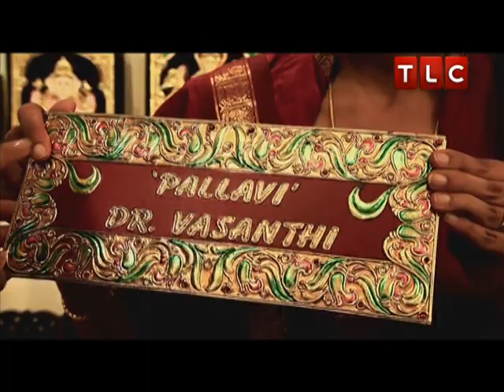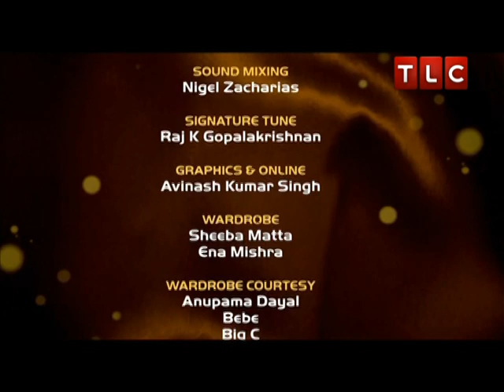Oh My Gold! New Season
GRT Jewellery makes a glittering come back on TLC with the all new season of Oh My Gold! -- the definitive guide to India's most exquisite jewellery.
The golden journey continues, this time with a new host -- Former Miss India Universe, Nikita Anand and explores the wealth of jewellery in the Golden Paradise - Chennai.

Witness the sheer diversity and wealth of Indian jewellery's cultural heritage and our age-old love affair with personal ornamentation. Along with the old and glorious, the spotlight is on what's new and exciting in the world of jewellery -- contemporary trends in gold, diamonds, pearls and gems. Nikita meets leading jewellery Store in Chennai for an understanding of new designs, materials and the inspiration behind the modern interpretation of Indian ornamentation. Jewellery is as much about glamour and fashion, as it is about high value craftsmanship and lustrous art.
Prepare for a shining new season that will delight and dazzle.